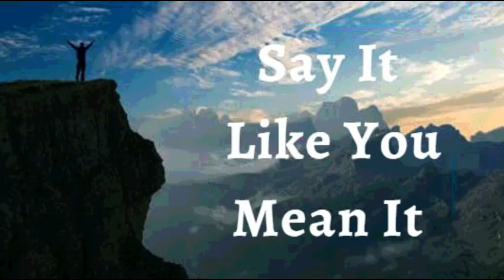4th September 2022 Say It like You Mean It (Audio in Marathi)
4 सप्टेंबर २०२२

विश्वासाची घोषणा

मी घोषित करतो की सर्व काही साध्य करण्यासाठी उशीर झालेला नाही, देवाने माझ्या हृदयात ठेवले आहे. मी माझ्या संधीची खिडकी चुकवली नाही. माझ्या आयुष्यात देवाची कृपा आहे. तो सध्या माझी तयारी करत आहे. त्याची योजना आणि उद्देश पूर्ण करण्यात मला मदत करण्यासाठी त्याने त्याची कृपा सोडली आहे. ही माझी वेळ आहे. हा माझा क्षण आहे. मला ते आज मिळाले! ही माझी घोषणा आहे.

माझे मन ख्रिस्ताच्या विचारांनी भरले आहे - शांती, जीवन आणि समृद्धीचे विचार. ख्रिस्तामध्ये, मी माझा अधिकार वापरतो आणि जीवनाच्या सर्व परिस्थितींवर राज्य करतो. मी आजारपण आणि मृत्यूपेक्षा श्रेष्ठ आहे कारण माझ्यामध्ये देवाचे जीवन सदैव आहे आमेन

मी मजबूत आहे (इफिस 6:10)
मी निरोगी आहे (1 पेट 2:24)
मी धन्य आहे (इफिस १:३)
मी सामर्थ्यवान आहे (40:29 आहे)
मी अभिषिक्त आहे (1Jn2:20)
मी मुक्त आहे (Jn ८:३६)
मी देवाचा प्रिय आहे (Mk 1:11)
मला जे पहायचे आहे ते मी बोलतो (२कोरिंथ ४:१८)
मी एक मौल्यवान बियाणे आहे (Lk 8:15)
मी माझ्या देवाच्या घरात चांगल्या जमिनीवर लावले आहे (Ps 92:13)
मी माझ्या प्रभूच्या दरबारात खजुराच्या झाडाप्रमाणे फुलतो (Ps 92:13)
आणि म्हातारपणातही मी ताजे आणि समृद्ध असेन (Ps 92:14)
येशूच्या नावात माझ्यासाठी गोष्टी नेहमीच काम करत असतात (रोम 8:28)

 हल्लेलुया! आमेन.

शालोम